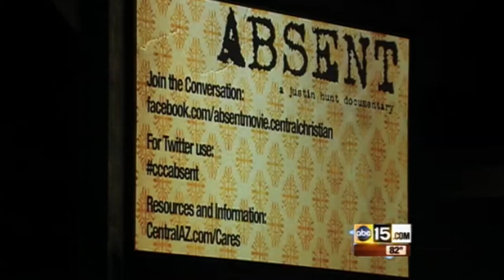Welcome to my Patreon Page!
Patreon page intro video for documentary film writer/director, Justin Hunt.